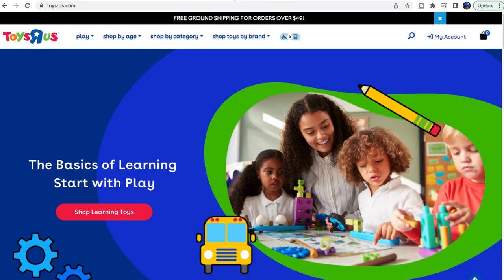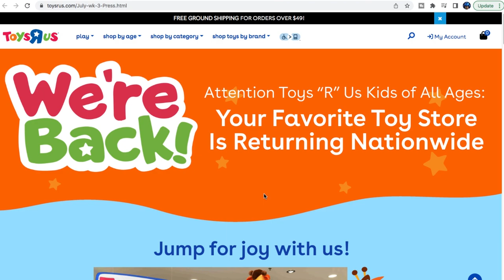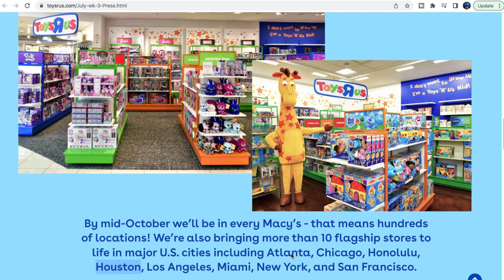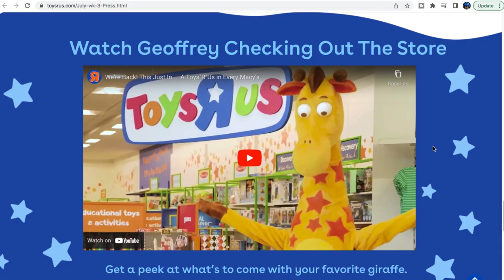Did YOUR city make the cut? Toys R Us Stand Alone Flagship Stores Announced - Mega Jay Retro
Mega Jay Retro reacts to the new announcement that NEW Toys R Us Flagship Stand Alone Stores will open in 10 Cities across the USA.

As reported by The Toy Room Channel on Youtube Toys R Us has confirmed Beginning late July and rolling out through October, the in-store shops will range from 1,000 sq. feet and span up to 10,000 sq. feet in flagship locations in Atlanta, Chicago, Honolulu, Houston, Los Angeles, Miami, New York, and San Francisco.

With Toys R Us Macy's opening locations in over 400 stores across the US, Mega Jay Retro took a full tour of the newly reopen Toys R Us in Newmarket. Join Mega Jay's Virtual Walkthrough of Toys R Us!

Toys R Us is Back! Just in time for the holidays, Mega Jay Retro reacts to the Toys R Us December 2021 grand reopening of its doors at their flagship store in the American Dream Mall in East Rutherford, New Jersey. Toys R Us Returns in 2021.

Lets Talk about this week and how Masters of the Universe is just KILLING IT right now!  MOTU, Star Wars, GI Joe, Transformers Saturday at 1am EST for my Live Stream on Youtube. Mega Jay Retro will be Talking Toys, Anime, Gaming, everything Geek Related!